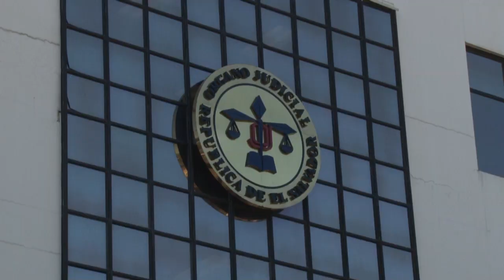Noticiero 22 abril:Fiscalía advierte que ni el presidente ni alcaldes pueden imponer toques de queda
El fiscal general  insistió en que ningún alcalde y tampoco el presidente de la República pueden imponer toques de queda, porque sería una medida ilegal e inconstitucional.

¡Visítenos!